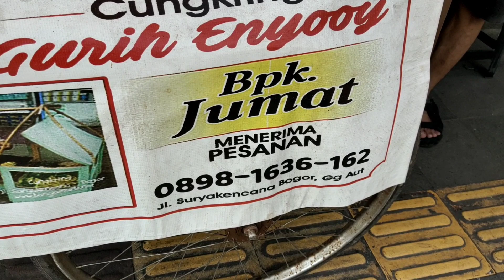Gurih NYOOY‼️Cuma Ada Di Bogor CUNGKRING PAK JUMAT Jualanya (Sejak 1975)// Indonesian street food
Lokasi jln.pada suka Surya kencana Bogor

Harga 20k

Buka jam 07.00 s/d 17.00

editing with Kine Master